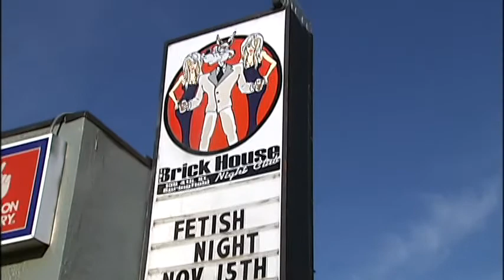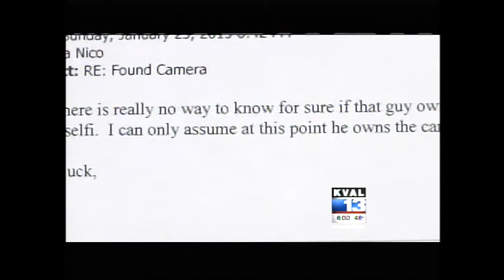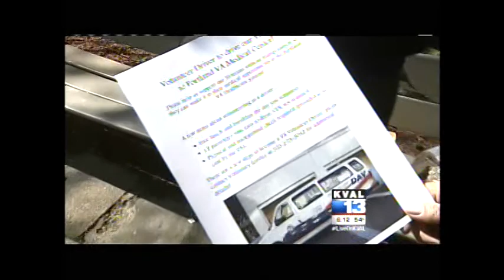March 2015 Reporter Reel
I hope you enjoy this sample of my recent work, which includes live shots, standups, investigative reporting and other packages.